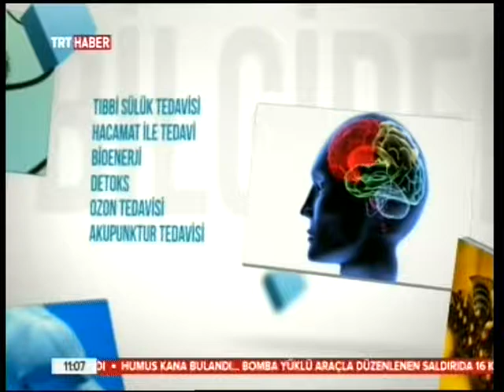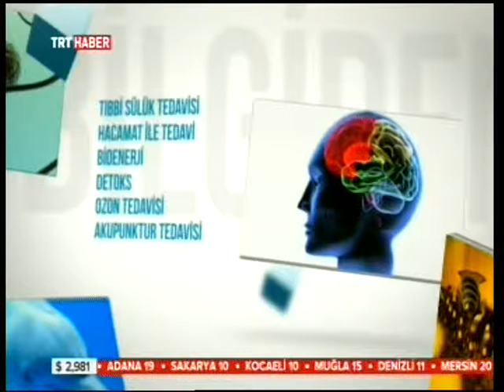Ozone Therapy & Phytotherapy - TRT - 13.12.2015 - Dr. Turgay ÇINAR